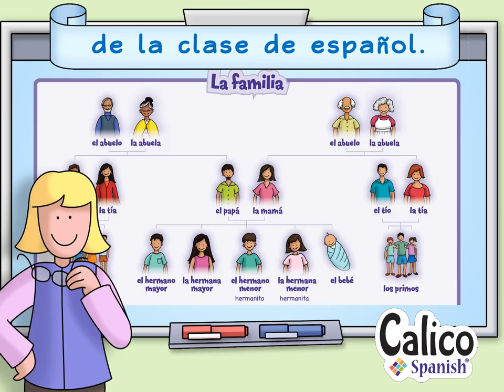Adiós - Goodbye - Calico Spanish Songs for Kids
- Start your Spanish learning journey today!

Use this great "goodbye song" to establish routines in your classroom. The gentle melody and captivating images are perfect to help students wind down and reflect on a wonderful, fun-packed day of Spanish learning activities.

Spanish Lyrics:
Es hora de decir, "Adiós," de la clase de español.
Muchas cosas aprendí, por eso estoy feliz.
¡Qué alegría me dio estar aquí!

English Transcript:
It's time to say, "Goodbye," to Spanish class.
Many things I learned, that's why I'm happy.
What joy it gave me to be here!

you'll teach kids to speak real Spanish to real people, for a lifetime, no matter who you are.  Start today, and let us help. Explore our Stories Program for 7 days, absolutely free, at CalicoSpanish.com.

Developed by educators and parents dedicated to truly effective language learning, our programs are engaging millions of children from preschool to grade school, from kindergarten to homeschool, from daycare to after-school programs.

How can I help my child learn Spanish?
Our elementary Spanish curriculum for kids is packed with real-life experiences that will have your child speaking real Spanish to real people in no time! We know you’ve seen the same ads we’ve seen across our phone screens. As nice as it would be to believe (and tell you) that some phrasebook, subscription box, stuffed animal, craft kit, or recipe set is going to make your child bilingual, this is completely deceptive. There’s no one key.

How do you teach a child Spanish?
The Stories videos provide comprehensible input that children want to pay attention to, and that is the recipe for successful language acquisition. No accountability groups are needed, it is just that fun! Our fun but simple videos,  friendly graphics, and catchy learning songs mean that anyone -- from absolute beginners to native speakers -- can help a child learn real Spanish.

Why should an elementary child learn Spanish?
Children who learn a second language experience benefits ranging from brain improvements to better employment to empathy across cultural divides.